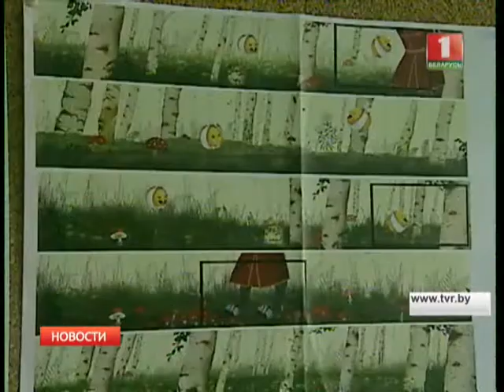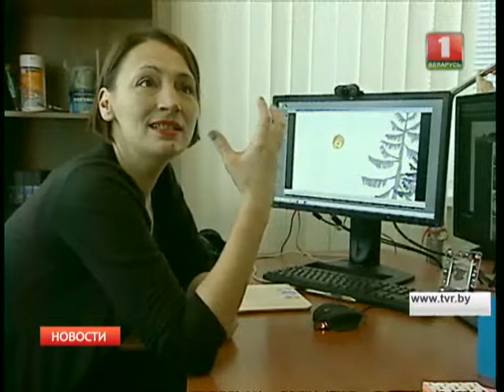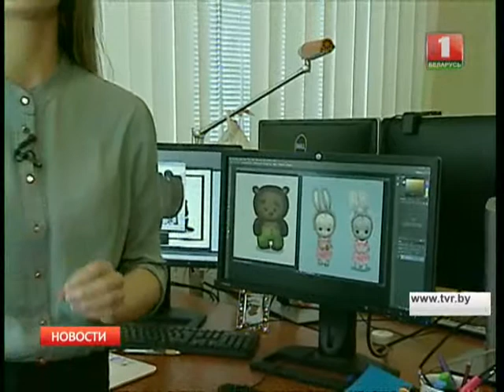Колобок в 3D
Сегодня международный день мультфильмов!
Белорусы создают сериал ... "Колобок" в 3D.